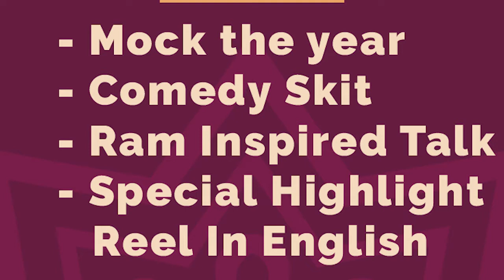e-Jam on Diwali Show With Manoj and Darshan 2020 - Trailer.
As lockdown has affected Diwali this year we are making an attempt to bring the good vibes back by hosting a Diwali show at 9pm on Saturday 14th November.

We hope you can join us!